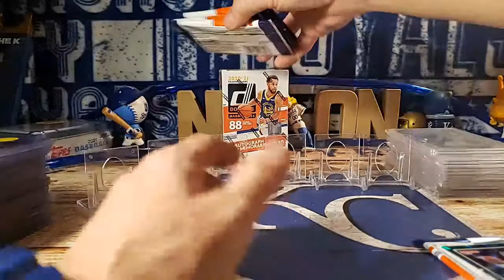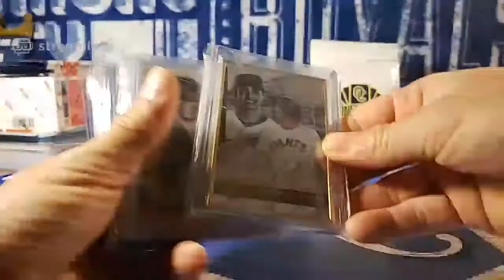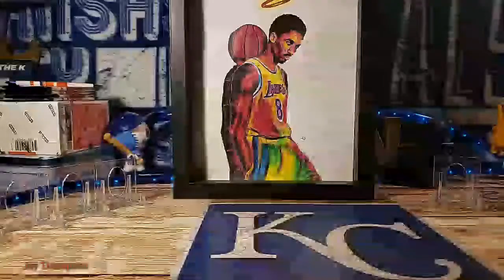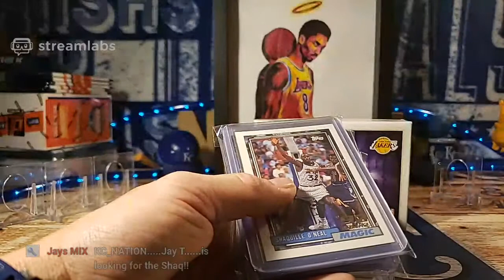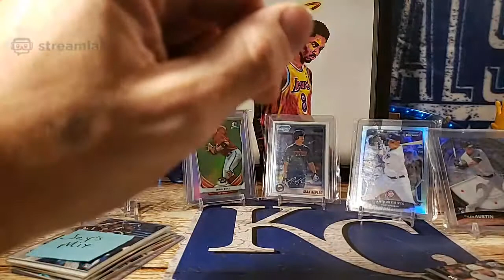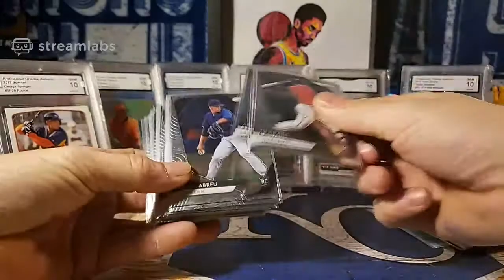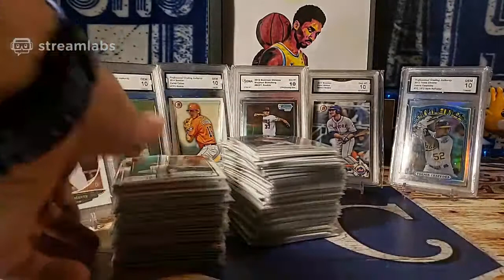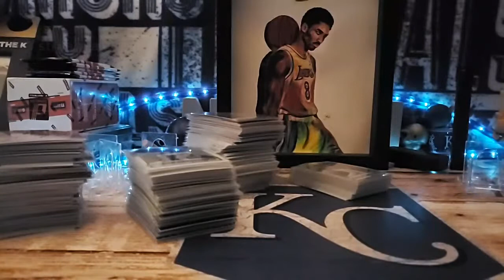Part 2, . Auction,/single & lot card sales. ALL SPORTS.. chat/ hangout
Let's close out the opening day with a bang 💥💥.